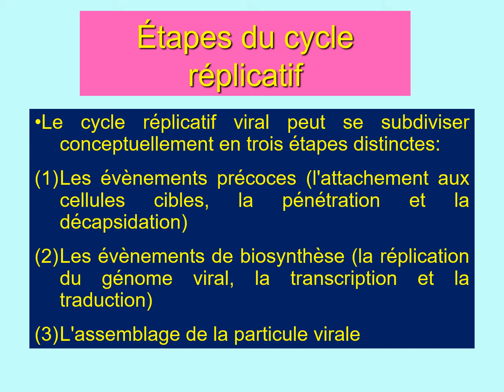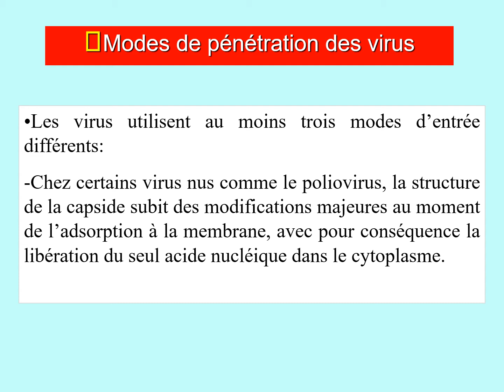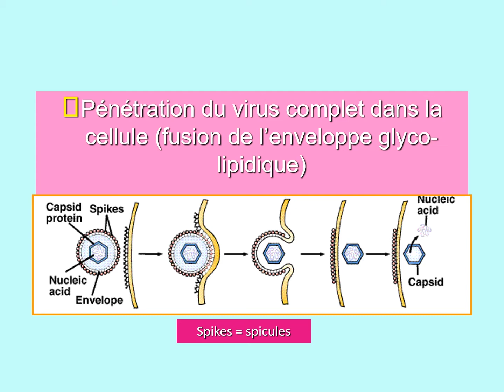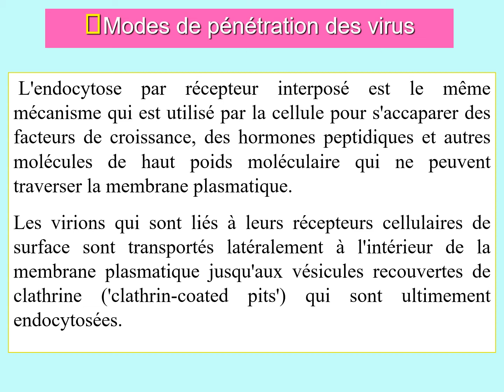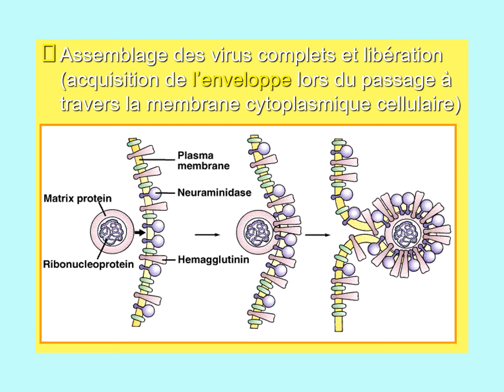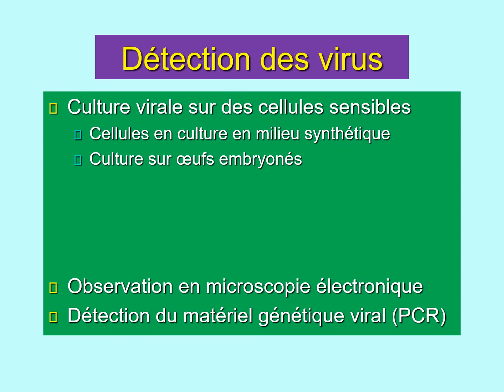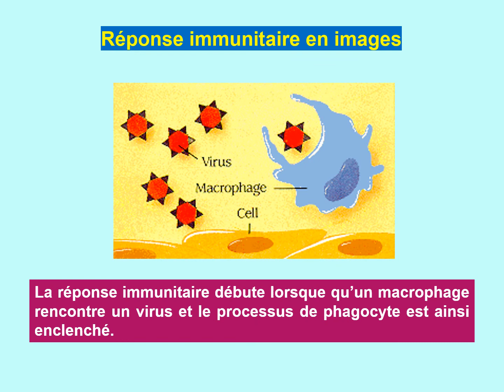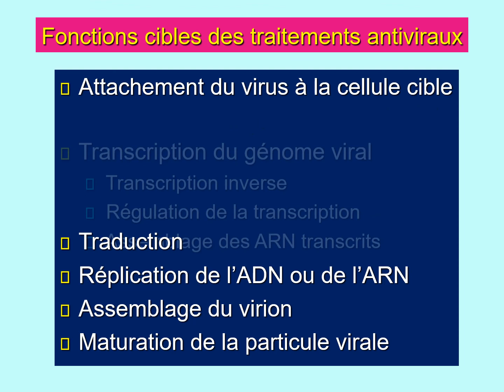Les virus (2)